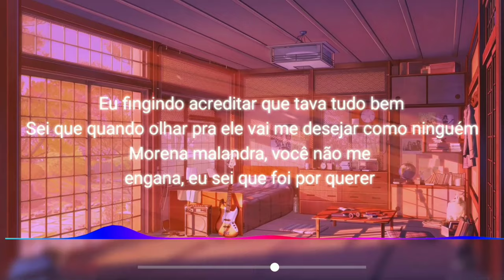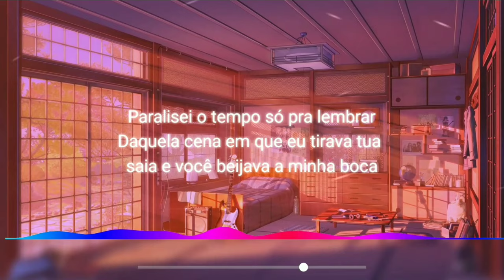Morena - Mariana Nolasco part. Vitor Kley //lyrics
🙏Mariana Nolasco part. Vitor Kley🙏

Links

🎉 A BIG SHOUT OU TO🎊

| Fernanda Diaz Artwork |

If it wasn't for this person I wouldn't have found this song and she is a grate artist and an animator go check out her channel

This video was made
By using these apps:

- Avee Player
- VLLO